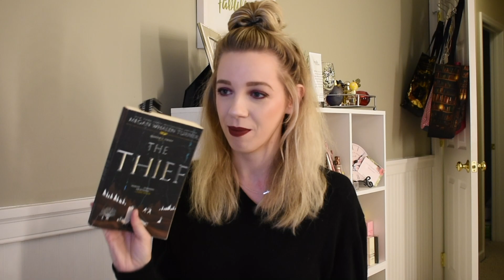WHERE I'VE BEEN CHIT CHAT | 2018 TBR GOALS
Hello beautiful booktube friends!

I've been absent from booktube for a few months now and this video is really just me getting back to it and talking about how I want to re-approach my channel and what my goal is for this year on youtube. Also, a few TBR picks for the next month! Please feel free to continue the conversation with me down in the comments!

"Have Courage and Be Kind."